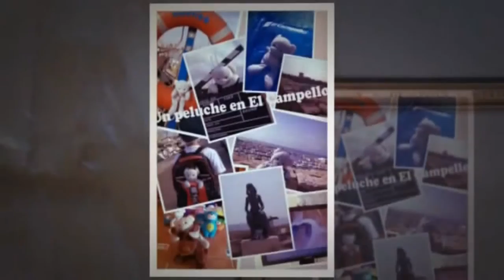Tu mascota en El Campello 2015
Tu mascota en El Campello es una propuesta divertida para todos los niños que pasan sus vacaciones en El Campello.

Haz una fotografía de tu peluche o tu mascota en cualquier rincón de nuestro municipio y envíala por Mail a Todas las fotos tienen premio: colchonetas, gorras, llaveros, camisetas... (uno por participante). Eso sí, en la foto se tiene que ver que se trata de El Campello: nuestra playa, algún monumento, restaurantes, hoteles... tú decides, pero cuida que en el encuadre se pueda apreciar algún rincón de El Campello.

El periodo de esta propuesta es desde el 27 de julio hasta el 31 de agosto de 2015. Más info en elcampelloturismo.worpress.com